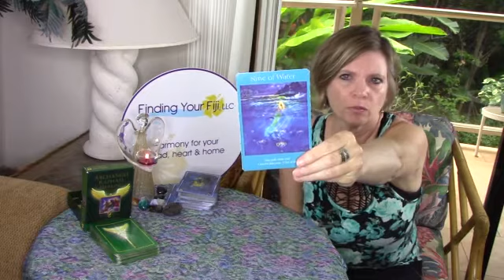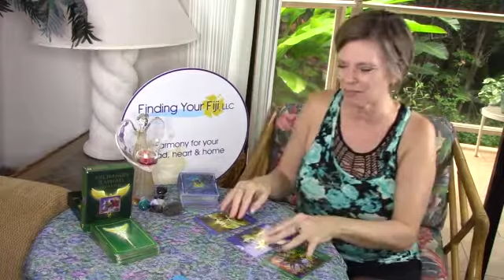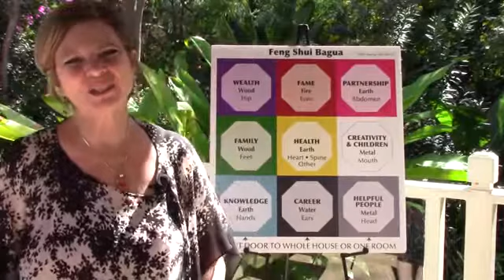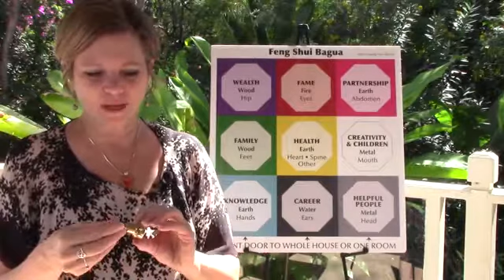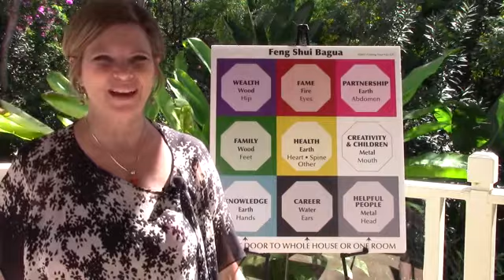VIRGO December 2017: Don’t worry! ♥ Plus Feng Shui with Bells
🎄Holiday GIFT CERTIFICATE SALE 🎁
Choose Gift Certificates for 30/60/90 minute readings or Child Insight Angel Readings. NOW thru 12/26

🏡 Fast FLOOR PLAN Analysis SALE!